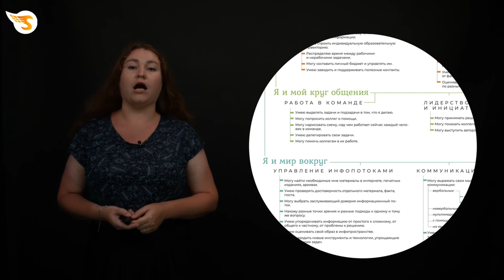Soft skills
Что такое гибкие навыки, чем они отличаются от hard skills и почему мы считаем, что они нужны каждому человеку.